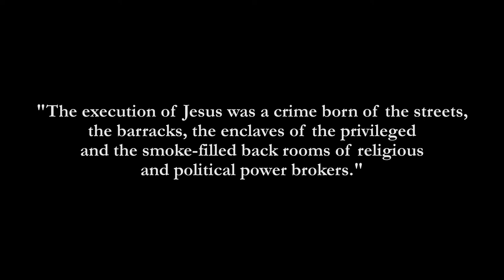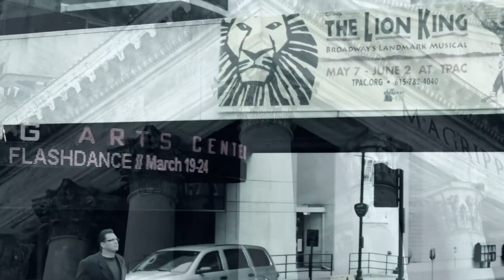Killing Jesus by Stephen Mansfield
TORTURE -- INFANTICIDE -- BRUTALITY -- MURDER

The World Would Never Be the Same

"The execution of Jesus was a crime born of the streets, the barracks, the enclaves of the privileged, and the smoke-filled back rooms of religious and political power brokers. Its meaning lives in these places still."

It is the most fiercely debated murder of all time. Its symbol is worn by billions of people worldwide. Its spiritual meaning is invoked daily in time-honored rituals. In Killing Jesus, New York Times best-selling author Stephen Mansfield masterfully recounts the corrupt trial and grisly execution of Jesus more than two thousand years ago.

Approaching the story at its most human level, Mansfield uses both secular sources and biblical accounts to bring fresh perspective to the human drama, political intrigue, and criminal network behind the killing of the world's most famous man.